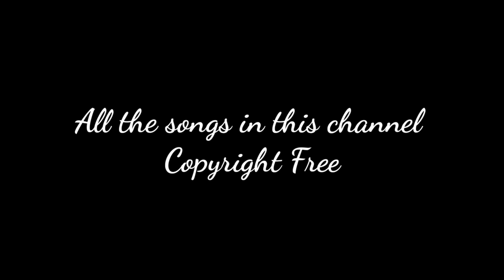Kabhi Tumhe - Hindi Non Copyright Songs / Hindi No Copyright Music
no copyright hindi songs for youtube
no copyright hindi music
no copyright hindi sad song
no copyright hindi songs status
no copyright hindi songs for montage
non copyright hindi songs
non copyright hindi songs for youtube
non copyright hindi music
non copyright hindi dj song
non copyright hindi background music
non copyright hindi sad song
copyright free hindi songs for youtube
copyright free hindi music for youtube videos
copyright free hindi sad song
copyright free hindi videos song
copyright free hindi songs for montage
ncs hindi
ncs hindi music
ncs hindi songs
ncs hindi background music
ncs hindi sad song
ncs hindi songs for youtube
Hindi song
Hindi Gana
Hindi gaan
hindi romantic background music no copyright